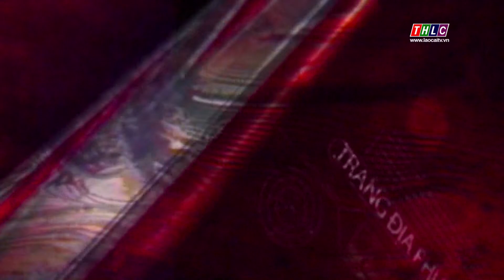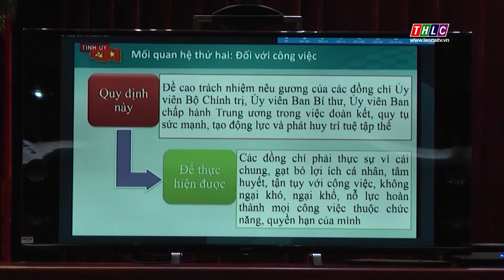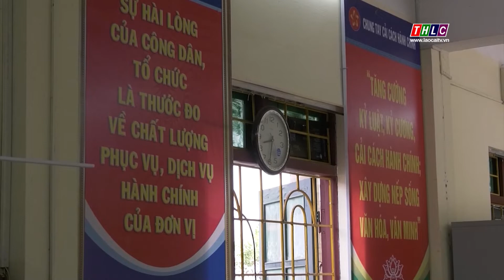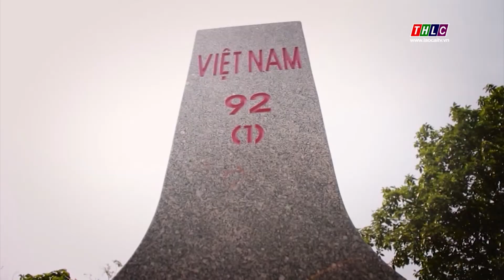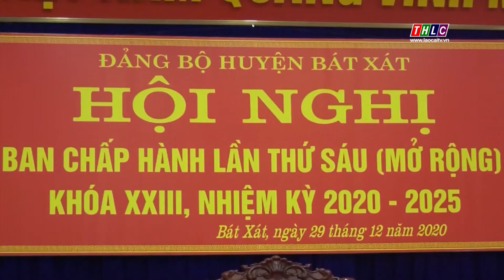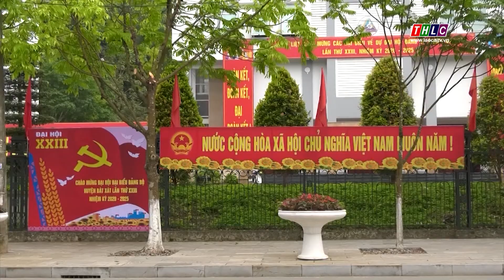Trang địa phương huyện Bát Xát (26/12/2021) | THLC